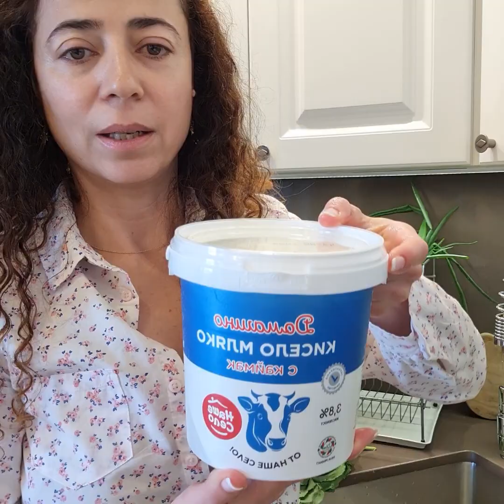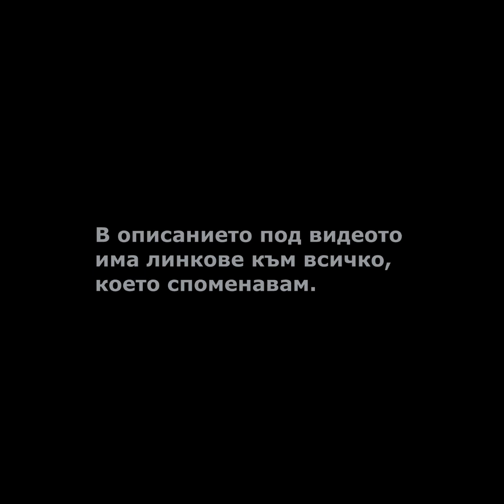Какво е здравословно? | Как да започнеш? | Готвим супа топчета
Привет, Прекрасни! Добре дошли в седмичния ми влог!

Днес споделям какво означава да се храниш здравословно и как да започнеш. Философията ми е простичка и супер лесна за следване.

И приготвям страхотна супа топчета междувременно😊 Виж какви продукти ползвам и си открадни рецептата!

А след това ела в моето онлайн фитнес студио „Прекрасна“ , вземи си абонаментен план и получи достъп до всички мои тренировъчни програми – вкл. "И днес тренирах" (7 и 13 минутни тренировки) и "Ново АЗ" (10 и 20 минутни тренировки).

На 9 май 2022 г. в Студиото започваме Пролетен рестарт, с който кожата светва, дрехите стават широки и рестартираме метаболизма.

Включва олекотено хранене и тренировки.

Повече инфо очаквай в следващите видеа.

С обич,
Руми